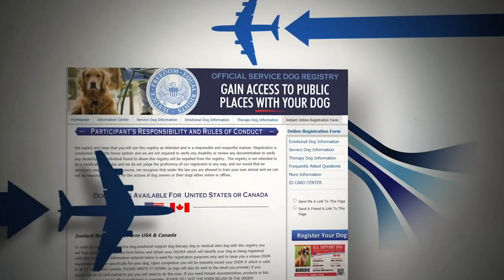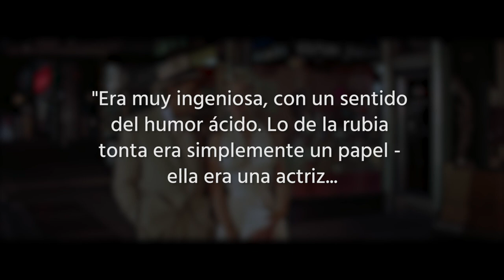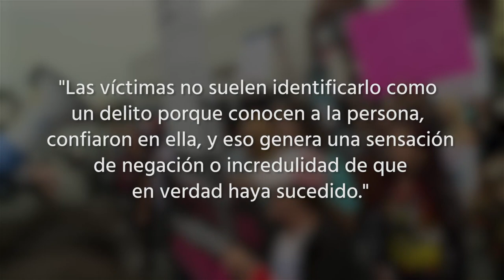Cosas Que Sólo Los Adultos Notaron En Legalmente Rubia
Legalmente Rubia fue la película que básicamente nos convenció a todos de que podíamos convertirnos en abogados al igual que Elle Woods. Pero al igual que nuestras metas profesionales pudieron haber cambiado desde la última vez que vimos a Bruiser, ver la película - siendo un adulto - es una experiencia completamente diferente.

Este fue el sueño de cualquier persona cuando la película llegó a los cines en el 2001: Un compañero chihuahua las 24 horas.

Bruiser vivía con Elle, y la seguía todo el tiempo en la escuela, donde ella se relacionaba con otros estudiantes de primer año. Pero en la vida real, la única forma en que Bruiser podría poner una pata en el campus sería estando registrado como un animal de apoyo emocional. Puede que Elle tenga una discapacidad que no conocemos, pero incluso si ese es el caso, es extraño que nadie nunca le pidiera pruebas de que Bruiser está registrado.

No hay lugar para ti, Bruiser | 0:22
Warner no tiene ni idea | 0:59
La belleza o la inteligencia | 1:48
Es difícil ser admitida | 2:32
Amigos de Facebook | 3:07
Bastante antifeminista | 3:37
¿Habeas corpus? | 4:24
Guardando un secreto | 4:57
Una triste verdad | 5:41
¿Realmente podía hacerlo? | 6:34
Nadie vistió correctamente | 7:26